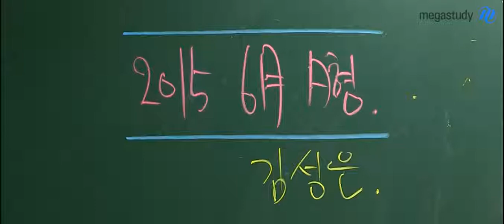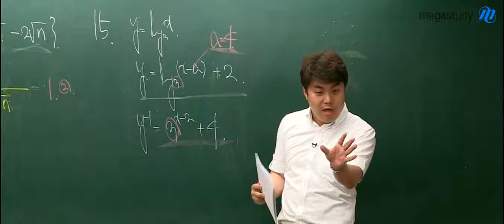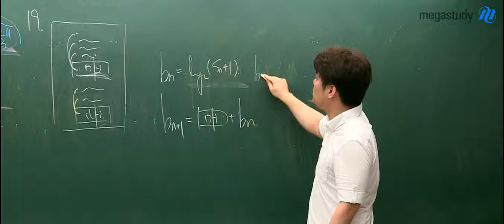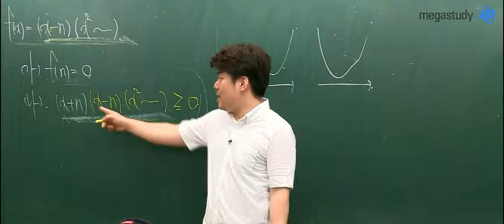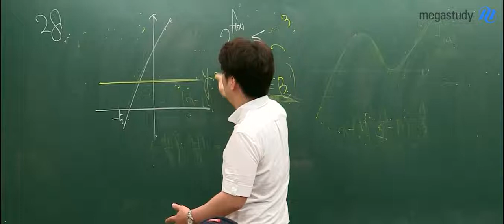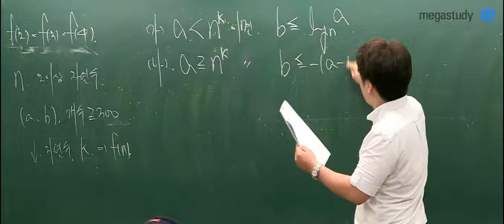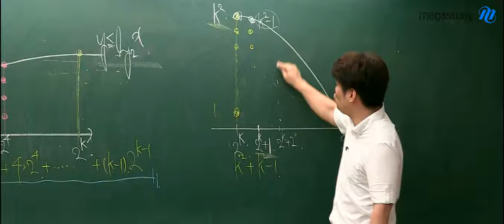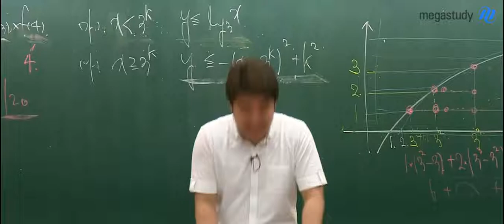[6월모의고사_수학 김성은] 수학A형 해설강의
메가스터디 수학 김성은 선생님의 2016학년도 수능 대비
6월 모의고사의 수학A형 해설강의가 공개됩니다.